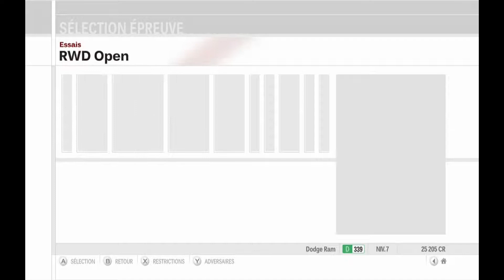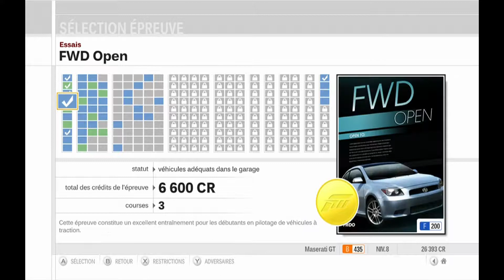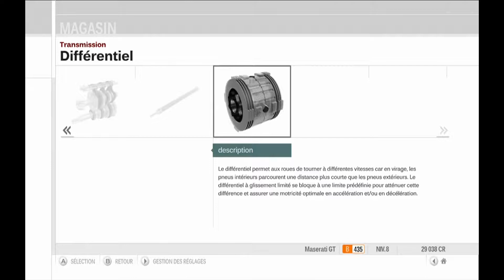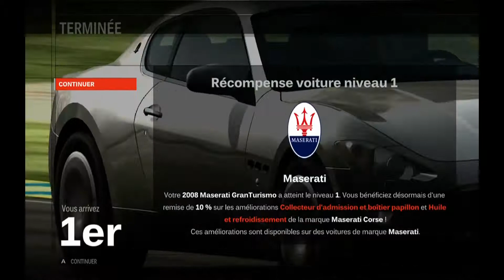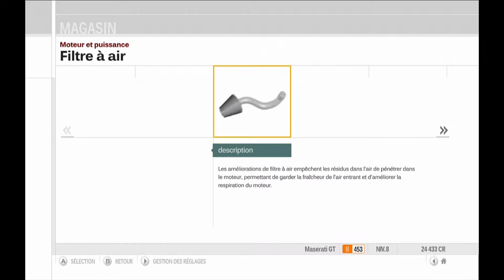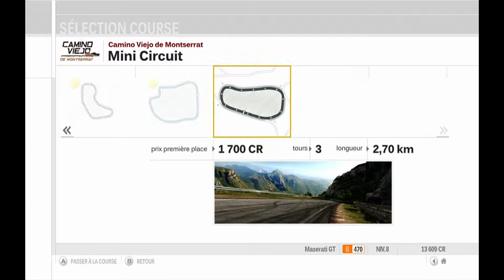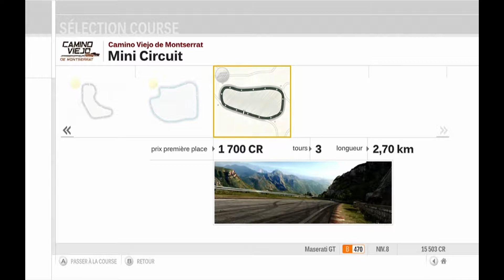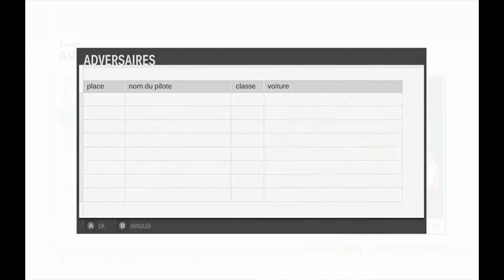let's paly forza motorsport3 ep5: un nouvelle voiture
Bonjour je fais un let's play sur forza motorsport 3